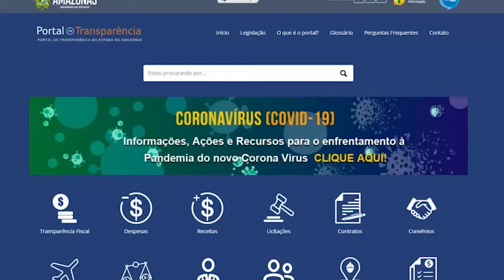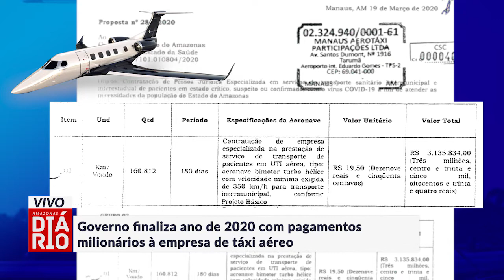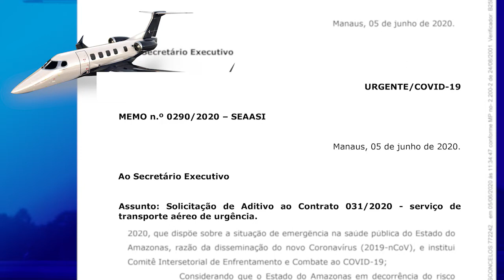Governo finaliza ano de 2020 com pagamentos milionários à empresa de táxi aéreo